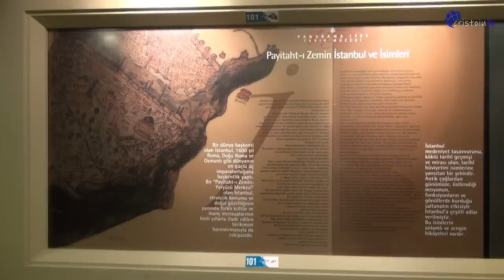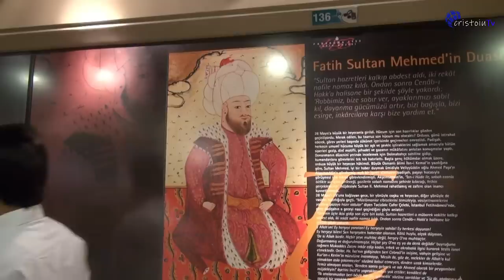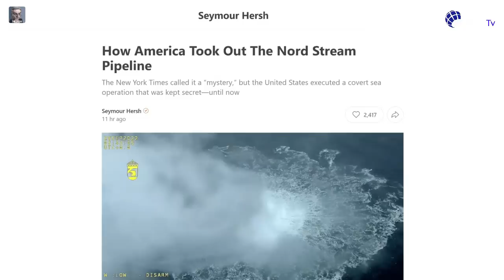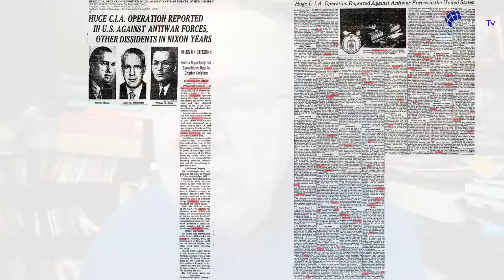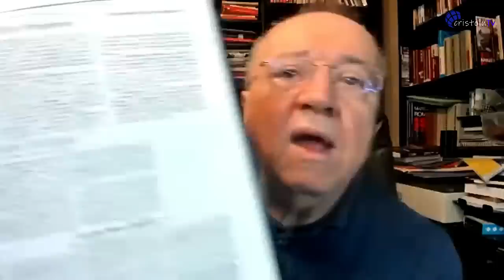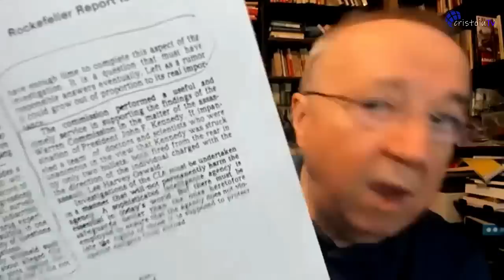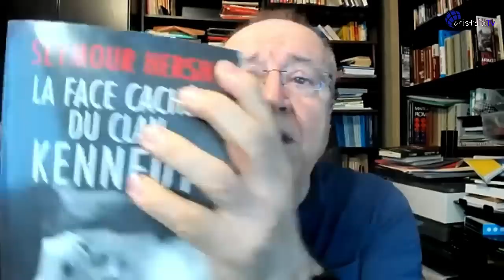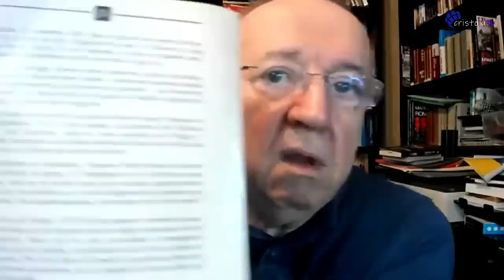Cutremurul din Turcia - un bun prilej pentru America să-l răstoarne pe Erdogan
Jurnalul meu video | 8 februarie 2023
1. Celebrul jurnalist american, Seymour Hersh, dezvăluie că Nord Stream a fost aruncat în aer de americani.
2. De dragul lui Zelensky, Charles a făcut ceva pe protocolul regal.